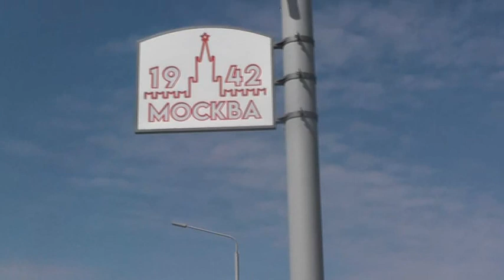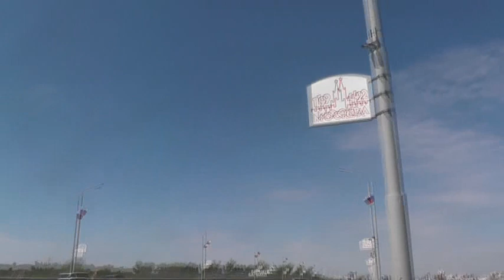Прогулка со знаменитым Ураганом по чудесному мосту в г. Барнауле.